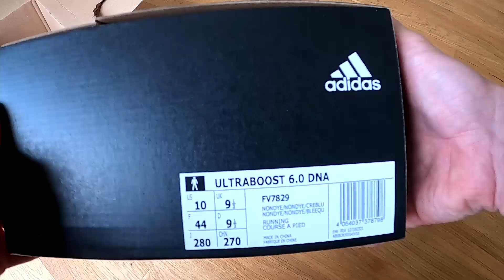adidas ULTRA BOOST 6.0 DNA | Unboxing | On Feet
adidas ultra boost 6.0 DNA